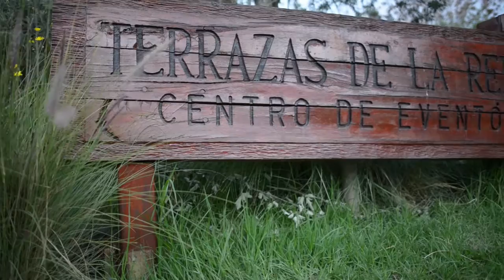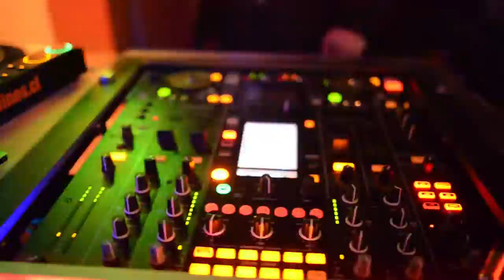La Película de tu Boda - Carolina & Claudio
La Película de la Boda de Carolina & Claudio realizada en Centro de Eventos Terrazas de la Reina, la Música de la Fiesta Pinguinos.cl
MauricioCarcamo.com - Fotos y Películas